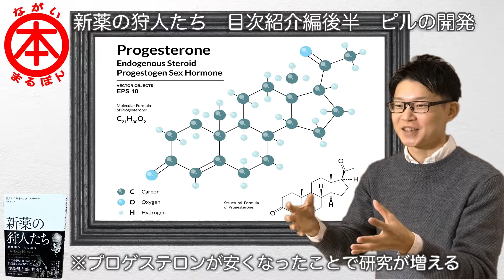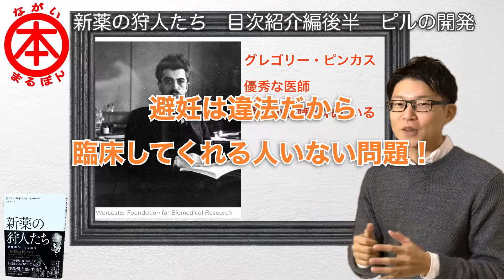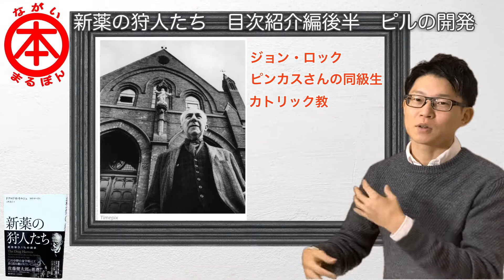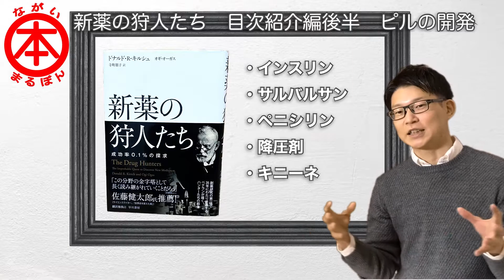貧困から女性を救った薬の物語｜理系本の紹介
人工避妊は違法。しかし、望まぬ妊娠で女性は貧困に。4人のユーモアな人たちが社会問題を解決するまでの壮大な物語！世間から嫌われた医師。女性を救いたい看護師。莫大な資産家。神を信じる臨床医。すべてが重なってできた奇跡の薬「ピル」！

本のレビューはこちら

新薬の狩人たち（amazon）

著者：ドナルド R キルシュ、オギ オーガス
訳者：寺町 朋子
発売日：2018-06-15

目次
イントロダクション　バベルの図書館を探索する
たやすいので原始人でもできる―新薬探索の嘘みたいな起源
キンコン伯爵夫人の治療薬―植物性医薬品ライブラリー
スタンダード・オイルとスタンダード・エーテル―工業化医薬品ライブラリー
藍色や深紅色やスミレ色―合成医薬品ライブラリー
魔法の弾丸―薬の実際の働きが解明される
命を奪う薬―医薬品規制の悲劇的な誕生
新薬探索のオフィシャルマニュアル―薬理学が科学になる
サルバルサンを超えて―土壌由来医薬品ライブラリー
ブタからの特効薬―バイオ医薬品ライブラリー〔ほか〕